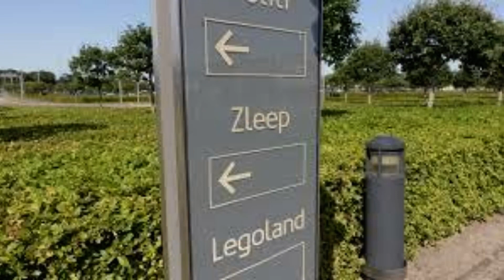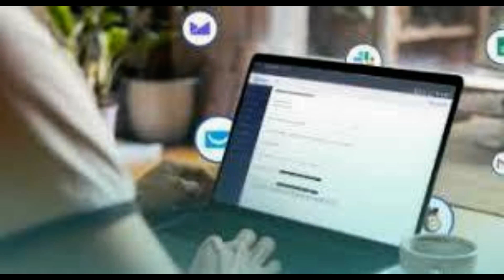Legoland rollercoaster crash injures 34 Rescue operation launched after two trains collide on Germ